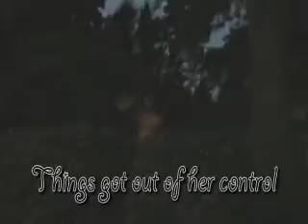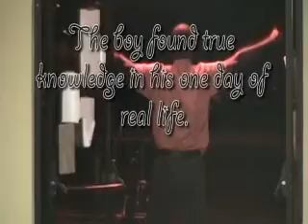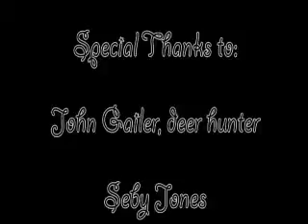The Library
Myth of the Cave video Fall 06.